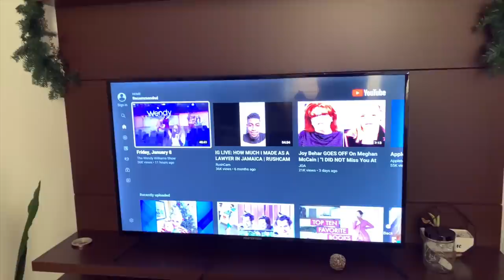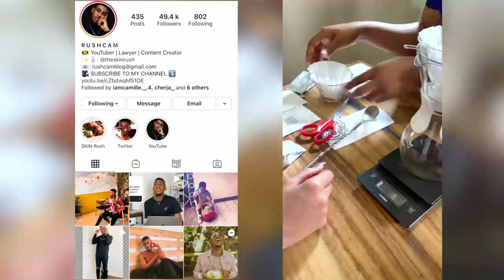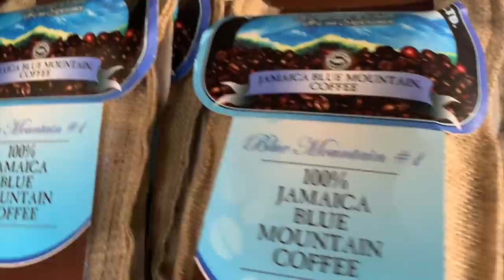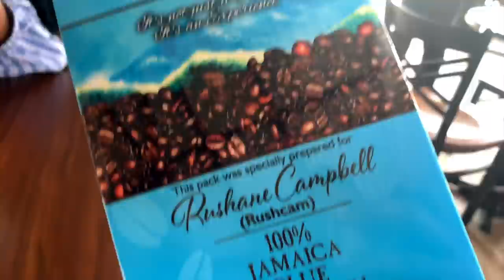VLOG: Big FIGHT at Home + Trying the BEST COFFEE in JAMAICA | RUSHCAM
What's your favorite Jamaica Coffee Shop?

DON'T PACK UP! Let's stay IN TOUCH!